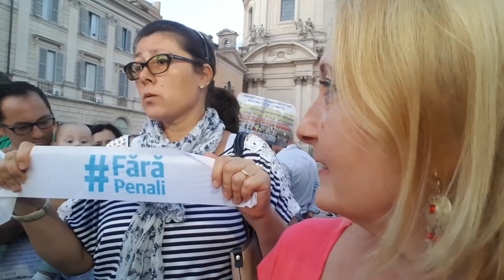ROMA. Romanii din Italia povestesc grozaviile suportate in 10 august. NEXTLEVEL 6 diaspora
Cateva interviuri foarte interesante cu patrioții care au venit la intalnirea noastra de la Roma.